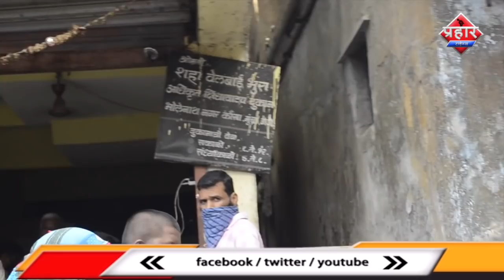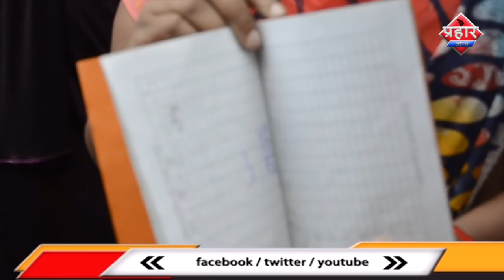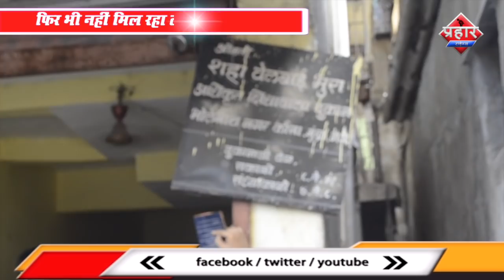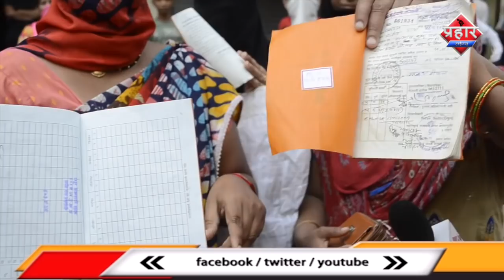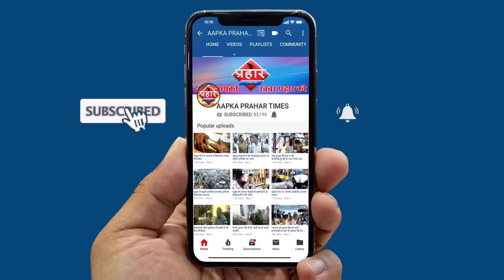हजारों रुपये देकर बनवाये राशन कार्डफिर भी नहीं मिल रहा लोगों को राशन ||Aapka Prahar Times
हजारों रुपये देकर बनवाये राशन कार्ड
फिर भी नहीं मिल रहा लोगों को राशन